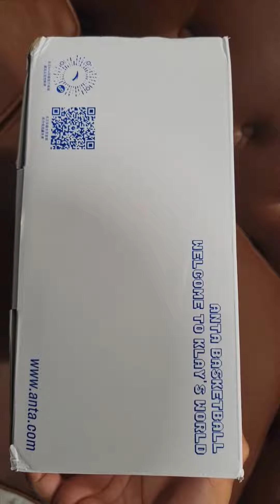UNBOXING Anta KT8 Two Dimensional Nijigen